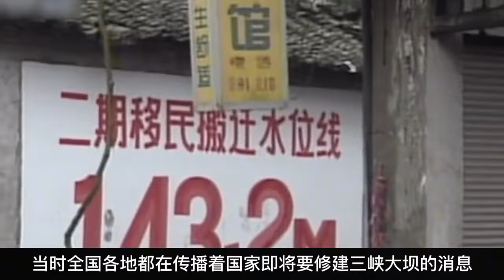The worst nail household in the Three Gorges Project has an embarrassing ending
三峡工程最牛的钉子户，全村都搬迁了，她不搬走。19年后的结局是怎样的？